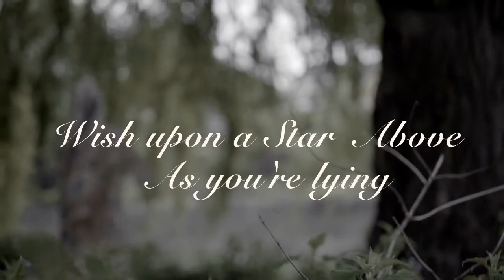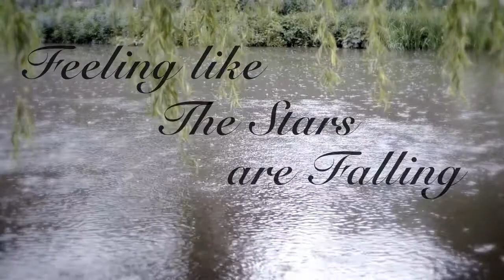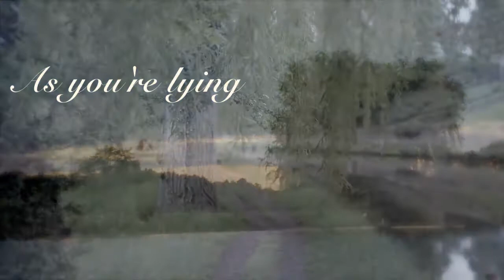Willow Tree Lyric Video 'Mysterious Dancer' - Dragonfly Sky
This is the lovely Lyric Video for 'Willow Tree'. Love and thanks to our 'Mysterious Dancer' Lise, who danced so beautifully under very difficult, cold wet and slippery filming conditions and who didn't mind getting her feet muddy!
Huge thanks also to Rob Harvey at Weyside Productions for the cinematography
Discover Dragonfly Sky: